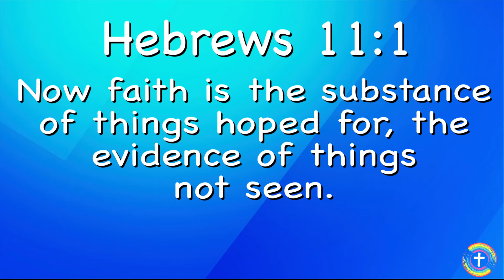Your Everyday Children’s Way: The Hall of Faith: Would You Cross the Sea?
Wouldn’t it be scary if over 603,000 people were rushing across a sea-bed with water standing on both sides?! That’s exactly what happened with our next character of faith: Moses. See what is so important to God about us keeping our faith even when things gets scary!